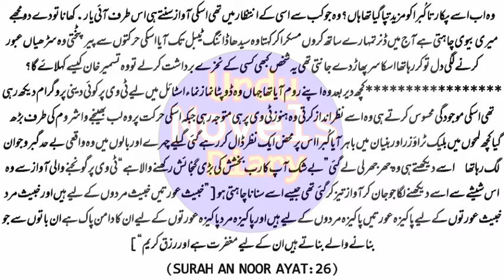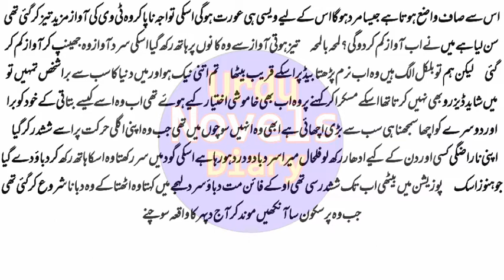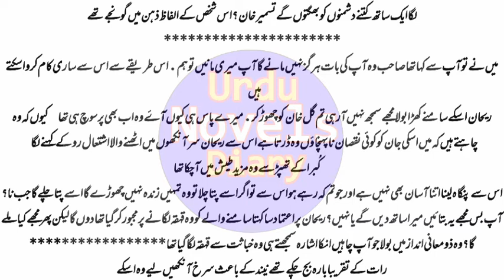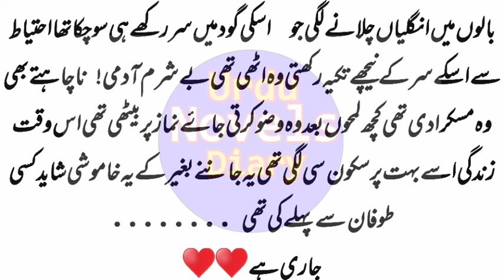Shughaf e Dil |Part-24 | Urdu Novels | Urdu Center Novels | Syeda Shah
Shughaf e Dil |Urdu Novels By Syeda Shah